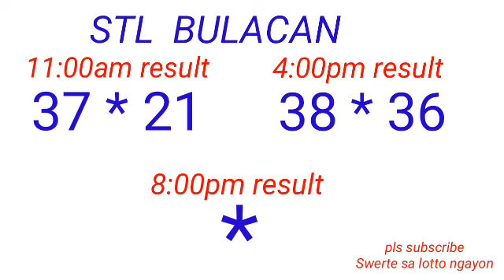STL - BULACAN,PAMPANGA,ANGELES CITY March 28, 2023 2ND DRAW RESULT